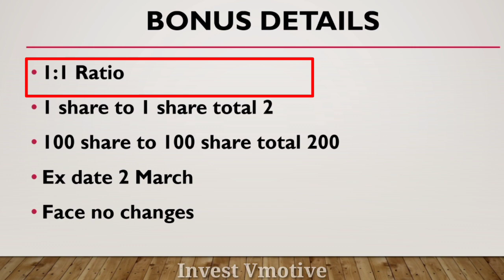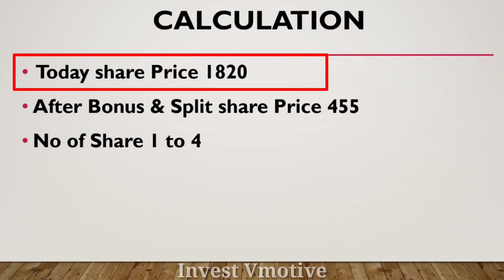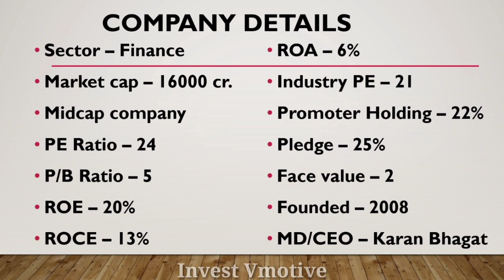360 One Wam Bonus & Split News | 360 One Wam Share Latest News | IIFL Wealth Share News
Aj ka is video ma mane apko 360 One wam ltd ka 1:1 Ratio ka bonus or 1:2 Ratio ka stock Split ka bara ma batya hai ummeed hai apko bohut pasand aya hoga dhanywad

360 One Wam Ltd Bonus & Split | 360 One Wam Share Latest News | 360 One Wam Bonus&Split Record date
360 One Wam Bonus & Split | 360 One Wam Share Latest News | IIFL Wealth management Share Latest News